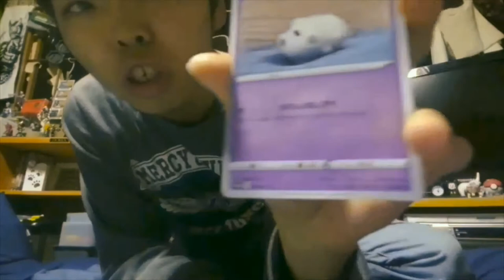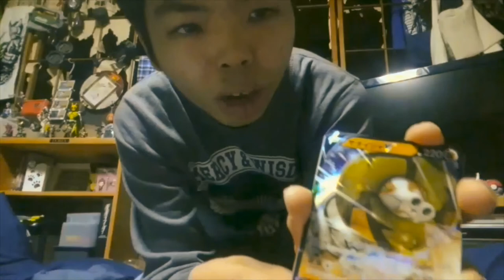【ポケカ】買ったのかよ❕❕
✂︎ｷﾘﾄﾘｾﾝ ✂︎

✂︎ｷﾘﾄﾘｾﾝ ✂︎

【編集アプリ】
ActionDirector
Android

✂︎ｷﾘﾄﾘｾﾝ ✂︎